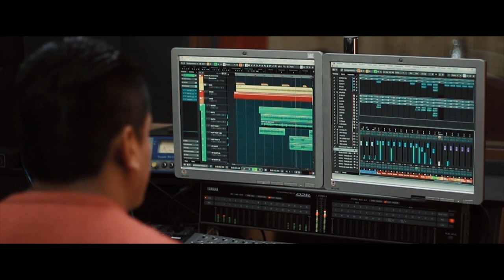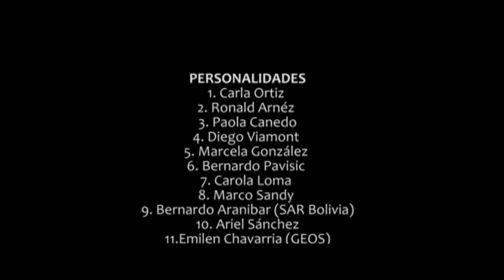COCHABAMBA, MI HERMOSA CIUDAD - Artistas Unidos, homenaje 2019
COCHABAMBA, MI HERMOSA CIUDAD

L. y M.: Jefferson Quiroga

Producción Musical: SORIA RECORDS
Grabación: Iván Chalar
Mezcla y Masterización: Ing. Luis Soria
Arreglo de cuerdas: Pedro Bustamante Zurita

Producción Audiovisual: CREATIVA FILMS
Melany Soria Marín
Mijhail Zelada
Ismael Vedia

Coordinación general:  Mauricio Noya

Músicos invitados:

Alfredo Coca (Charango)
Dieter Sejas (Quenas)
Juan Gorena (PROYECCIÓN)
Luis Rojas (Acordeón)
Luis Mercado (Batería) (KJARKAS)
Lin Angulo (Guitarra) (KJARKAS)
Germana Crispín Guzmán (Bajo Electrónico)
Cuarte de cuerdas “ARRABAL”

Artistas Invitados:

Guisela Santa Cruz
Esther Marisol
Linnett Acebey
Orlando Andia (LLAJTAYMANTA)
Juan Beltrán (AWATIÑAS)
Ana Cristina Céspedes
Paola Flores (MAYU)
Silvana Mallcu (PRISMA)
Heydy Flores
Viviana Cardozo
Jonathan Hermoza (CHILA JATUN)
Fernando Torrico
GRUPO FAKTO
Christian Tarifa
Carlos Urquidi
GRUPO OZONO
Vicente Valenzuela
Juan Carlos Soria (GRUPO SUMAYA ANDINA)
Heins Sejas
Wilson Morales (SABOR SABOR)
Juan Carlos Guerra (A PIE)
COROS
• Rodrigo Flores (Arreglo Coral)
• Rosalinda Casupá
• Maribel Serrudo
• Cleidy Montecinos
• Crizz Garcia
• Ramiro Taborga Cámara

Personalidades:

Carla Ortiz
Ronald Arnéz
Paola Canedo
Diego Viamont
Marcela González
Bernardo Pavisic
Carola Loma
Marco Sandy
Bernardo Aranibar (SAR Bolivia)
Ariel Sánchez
Emilen Chavarria (GEOS)
Karen Tórrez
Martín Colque
Wilson Alcocer
Alexis Toledo
Gabriel Nogales
Ronald Arnéz
Mariana Dupleich
Luz Marina Canelas (Directora Periódico Los Tiempos)
Mythyl Antezana (Periodista del diario Opinión)